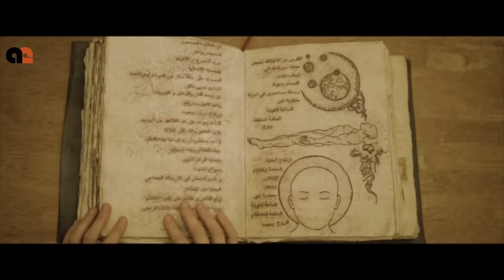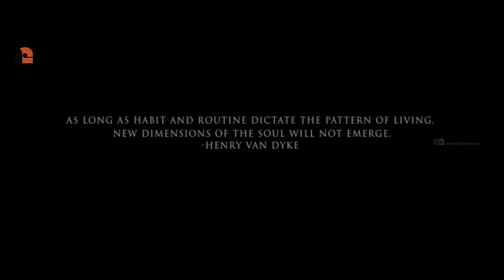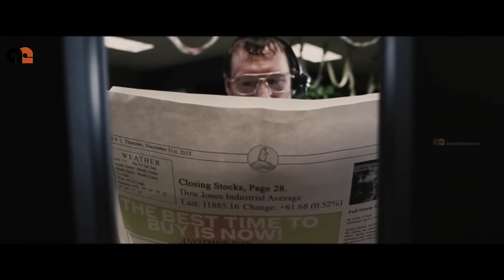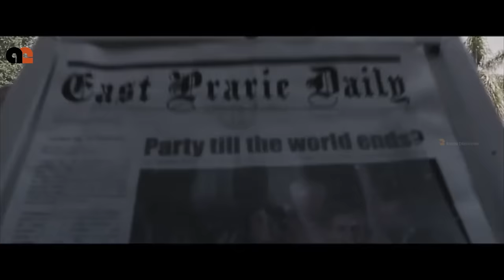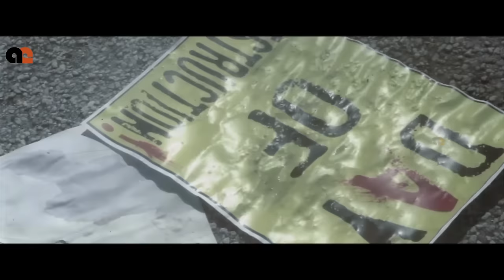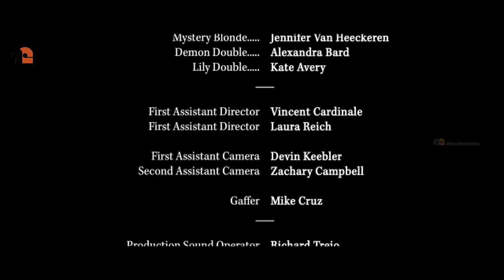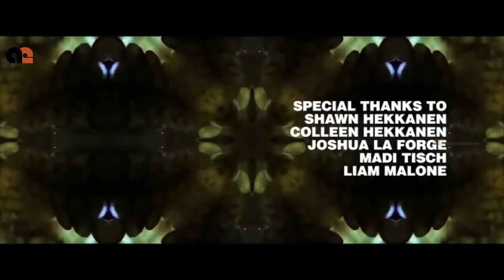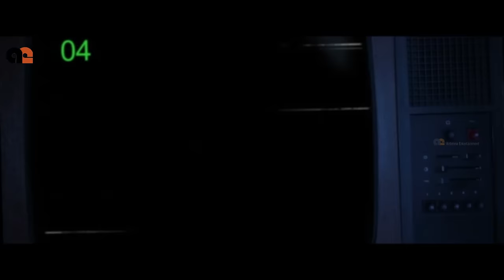The Invoking 5 - Phantom | Horror - Full Movie | Kate Avery | Alexandra Bard | (Malay Subs)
Here's the official trailer of the horror flick "The Invoking 5 - Phantom"

In the latest chapter of the chilling horror franchise, The Invoking 5: phantoms, paranormal events are captured around the globe in what might be the largest scale haunting ever recorded in human history.

Cast: Kate Avery, Alexandra Bard, Stephanie Ceballos
Directors: Malachi Cull, Zach Lorkiewicz
Writers: Joshua Campbell, Zach Lorkiewicz